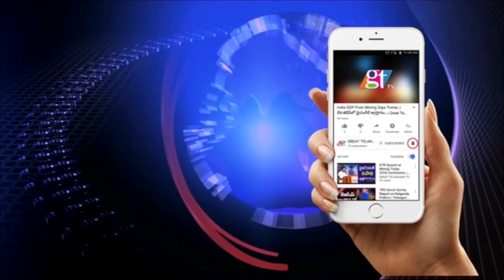బోయినపల్లి వాచ్ మాన్ హత్య కేసు నిందితులు అరెస్ట్ | Anjani Kumar CP Hyderabad Press Meet | GT TV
Anjani Kumar CP Hyderabad Press Meet about Bownepally Watch Man Case | GT TV